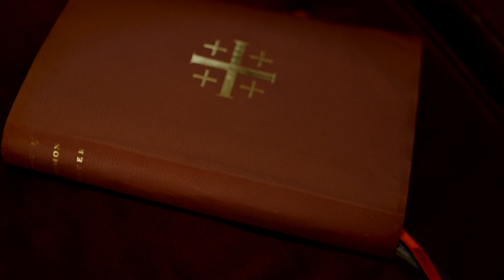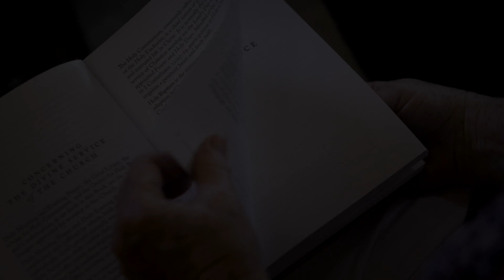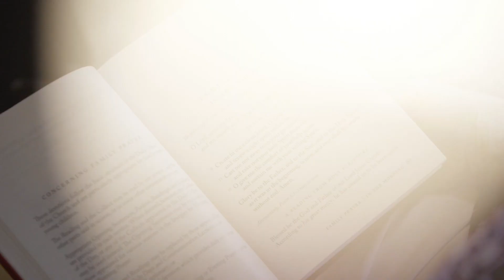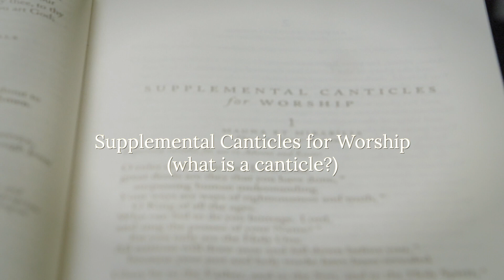Book of Common Prayer (2019) 2: Daily Office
The Anglican Church in North America released its first prayer book in 2019. In creating this video series, the American Anglican Council interviewed some of the key people involved with writing the new Book of Common Prayer (2019) (BCP). The 13-part series serves not only as an introduction to the new BCP but also as an introduction to the prayer book in general and should be helpful and relevant to all Anglicans.